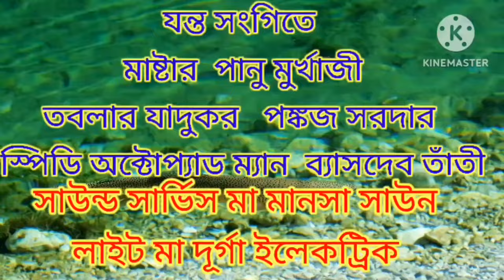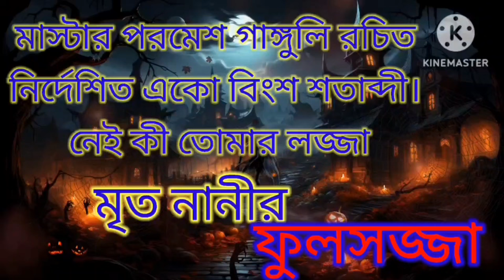2024 New Gajon Trailer জয় মা দূর্গা গাজন সংস্থা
# New gajon 2024 Harisadhan
new gajon gaan 2022-23

gopal paik new gajon 2022 gajon new gajon

gopal paik new gajon 2022 23 gopal paik new gajon 2021

gopal bhai ke new gajon gaan gopal paik new gajon 2020

gopal bhai ke new gajon 2022

gopal anupam new gajon new gajon harisadhan 2022

new gajon harisadhan mondal new gainn hit gajon 2022 new hair

new harisadhan gajon gaan

new hot gajon

new hit gajon 2023

harisadhan new gajon 2023

harisadhan new gajon 2022

harisadhan new gajon 2023 radha krishna harisadhan new gajon gaan 2023

harisadhan new gajon 2020

harisadhan new gajon gaan 2022

harisadhan mondal new gajon gaan

harisadhan new gajon 2019

new show bangla gajan intro

2023 in new gajon

new gajan jatra 2022 new gajon jayanta naiya

new gajon jatra sukumar haldar

new gajon joydeb

new gajan jatra 2023 new gajan jatra wala

new gajon judhistir new gajan jatra bengali

new gajan jatra sundar naiya

new gajan jatra comedy iavanta naiva new gaion